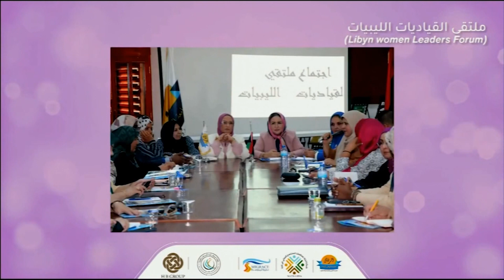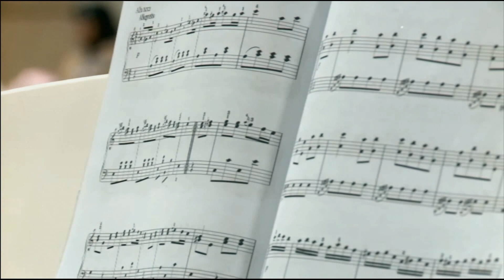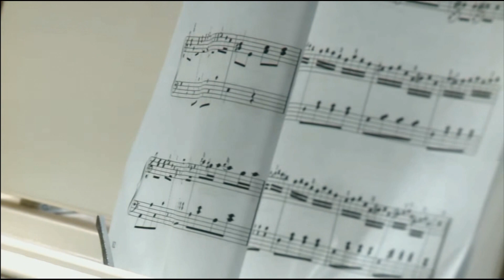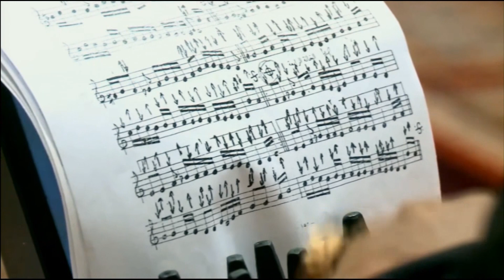ملتقى القياديات الليبيات الاول و التاسيسي